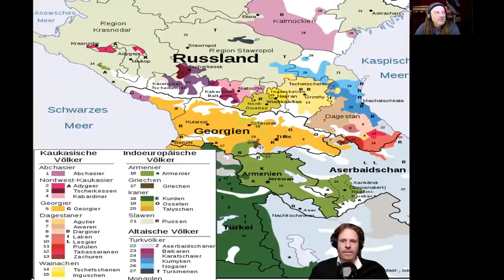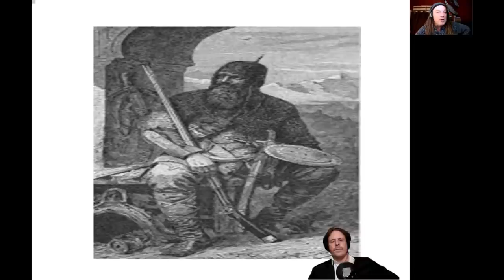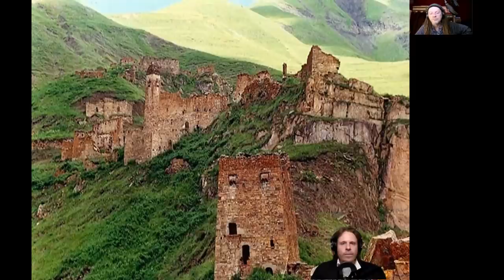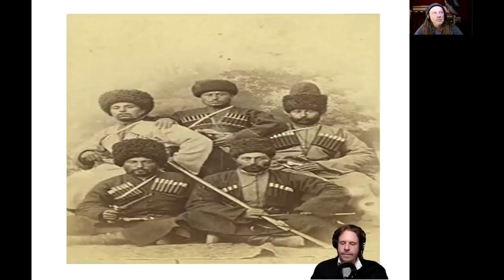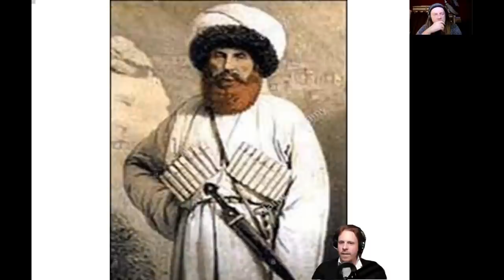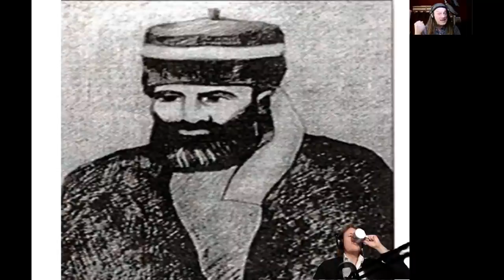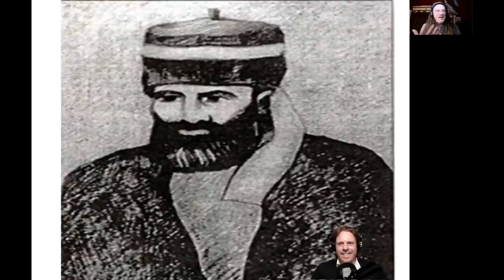Politische Anomalien IV: Tschetschenien - Bollwerk der Sufis [Erster Teil]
Liebe Freunde,   [Buchtipps weiter unten]

In dieser Doppelfolge der Politischen Anomalien, tauchen Frank Stoner und Charles Fleischhauer gemeinsam in die geheimnisvolle Welt des Kaukasus ein.
Auf diesem Streifzug durch die Geschichte gibt es viel zu entdecken. Von den stolzen tschetschenischen Kriegern, über die nach Erleuchtung suchenden Sufis, bis hin zu den geopolitischen Verflechtungen der Gegenwart, analysieren Frank und Charles das Thema, mit ihrem gewohnt kritischen Blick. Warum leistet ein so kleines Volk wie die Tschetschenen, so erbitterten Widerstand gegen die Großmacht Russland? Im Altertum reichen die Spuren dieses Volkes bis nach Hattusa, der Metropole der Hethiter.

Viele Details und historische Bezüge die Ihr in keiner anderen Sendung findet.

Liebe Grüße
Euer Charles

PS: Wer diesen Kanal mit einer Spende unterstützen möchte, kann dies per paypal tun!
oder
Bankverbindung: IBAN: DE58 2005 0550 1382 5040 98
                               BIC: HASPDEHHXXX

Buchtipps:
1. "Pulverfass Kaukasus: Nationale Konflikte und islamistische Gefahren am Rande Europas"
von: Manfred Quiring

Dieses Buch bietet viele interessante Einblicke in die politischen Verstrickungen im Nordkaukasus. Ein super Buch um sich der Thematik anzunähern.

2. "Freiwillige vom Kaukasus: Georgier & Tschetschenen auf deutscher Seite Der "Sonderverband Bergmann" unter Theo Oberländer: Georgier und Tschetschenen auf deutscher Seite"
von: Albert Jeloschek

Das Standartwerk für die Geschichte der kaukasischen Verbände in der Wehrmacht. Für Militaria Fans ein absolutes muss.

3. "Der vergessene Völkermord: Sotschi und die Tragödie der Tscherkessen (mit einem Vorwort von Cem Özdemir)"
von: Manfred Quiring
Dieses Buch befasst sich mit der Geschichte des Volkes der Tscherkessen, das wie die Tschetschenen erbitterten Widerstand gegen die Russen leistete und schließlich aus seiner Heimat vertrieben wurde. Eine wirklich interessante Reise in die Geschichte des Nordkaukasus.

4. "Der Kaukasus zwischen Osteuropa und Vorderem Orient in der Bronze- und Eisenzeit: Dialog der Kulturen, Kultur des Dialoges"

von: Maya T. Kašuba, Sabine Reinhold, Jurij Ju. Piotrovskij

Für diejenigen unter Euch, die sich mit der Epoche des Altertums im Nordkaukasus beschäftigen möchten, empfehle ich dieses Buch! Es ist zwar relativ teuer, dafür aber ein Standartwerk für ein hochspezielles Thema. Es gibt nicht viel deutschsprachige Literatur zu diesem Bereich der Menschheitsgeschichte.